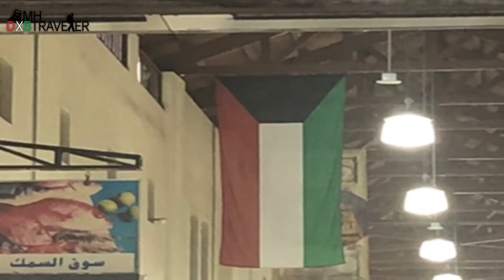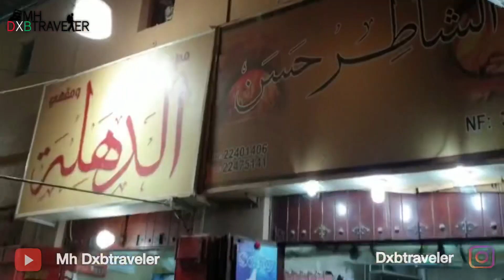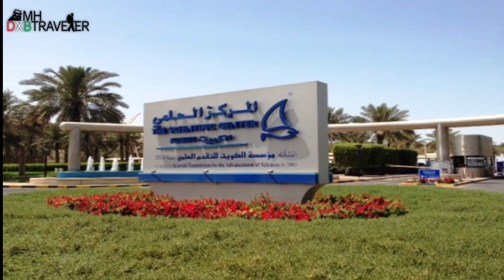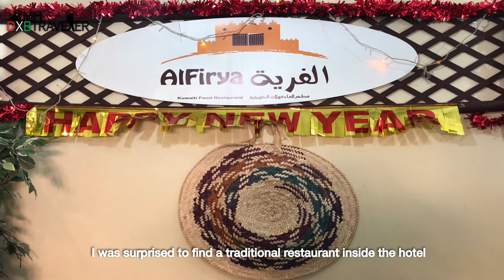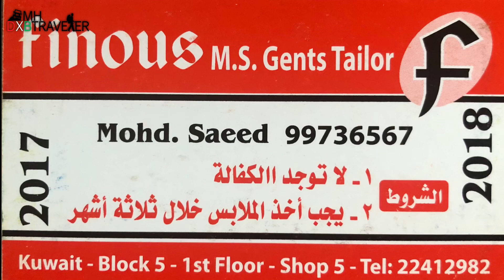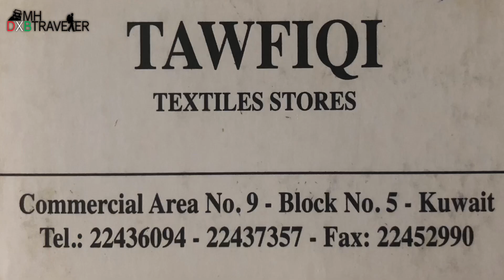الكويت - Kuwait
لقطات من أماكن متفرقة في الكويت : سوق المباركية - الافنيوز - المركز العلمي - مطعم فرية - خياط فينوس الرجالي - محل توفيقي لبيع الاقمشة ، تم اعداد هذا التقرير من خلال زيارتي للكويت في يومين فقط